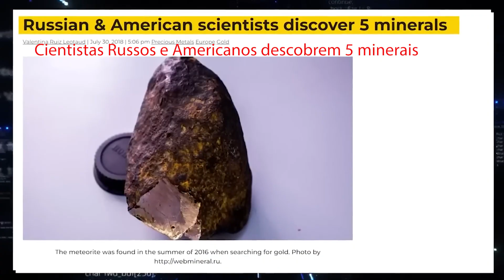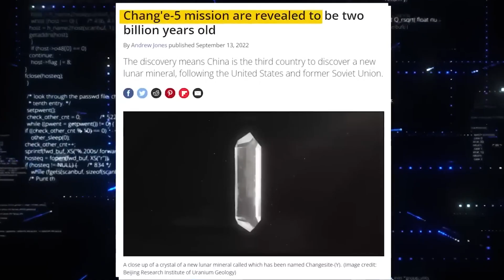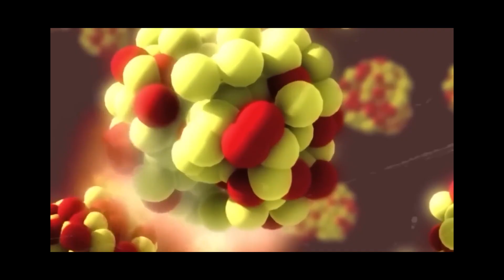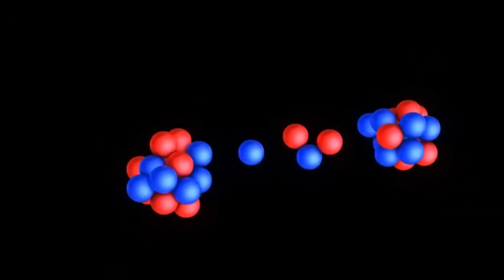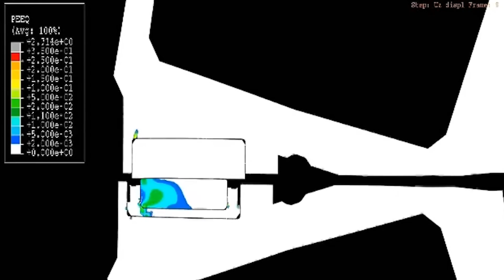Elon Musk Revela Segredo da China na Lua e Isso Vai MUDAR TUDO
Neste vídeo, Elon Musk revela um segredo surpreendente sobre a China na Lua que vai mudar tudo o que conhecemos sobre investimentos no espaço e descobertas cósmicas. Prepare-se para ficar impressionado!

No vídeo mais recente, Elon Musk traz uma revelação surpreendente sobre uma descoberta incrível feita pela China na Lua. Essa descoberta tem o potencial de mudar completamente o futuro da exploração espacial e impactar a humanidade como um todo.
Prepare-se para mergulhar em um universo de informações e segredos espaciais revelados por um dos nomes mais influentes da indústria. Esteja pronto para ficar impressionado e entender como essa descoberta pode abrir portas para uma nova era de exploração e colonização no espaço.
Não perca essa oportunidade única de estar atualizado sobre os avanços mais recentes da corrida espacial e descobrir o que nos aguarda no futuro da exploração espacial.

00:00 Introdução
01:24 Agencia Espacial Chinesa
01:56 Novo mineral lunar
02:45 Changesite
03:28 A primeira descoberta
03:50 Fusão nuclear
05:18 Corrida espacial
06:22 Segunda descoberta
08:48 Estação lunar chinesa
09:26 Considerações finais